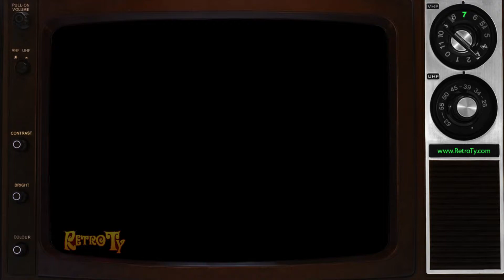1988 - ABC Fun Fact - Skin a Cat